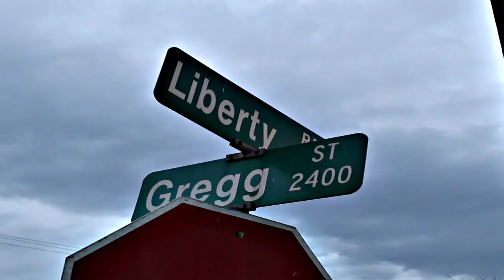brings out LIL KIM + D-BANDO + YUNG MARTEZ at Jprince Jr Houston Block Party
Footage from JPrince Jr Annual 5th Ward Block Party. In this clip @JprinceRespect brings out @LilKimtheQueenBee, @BlacYoungsta , @Dbando_CBS and @YungMArtez
The Art and Science of Respect